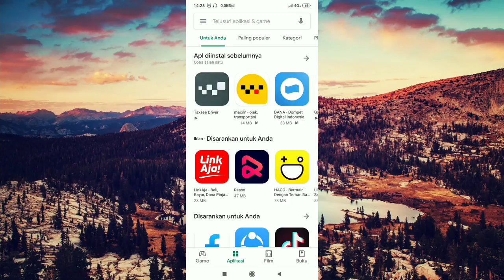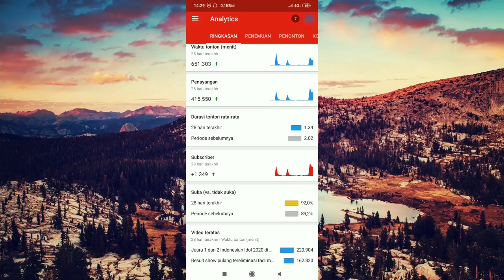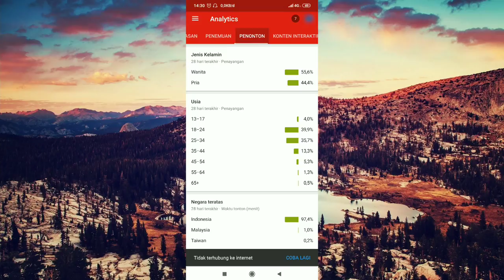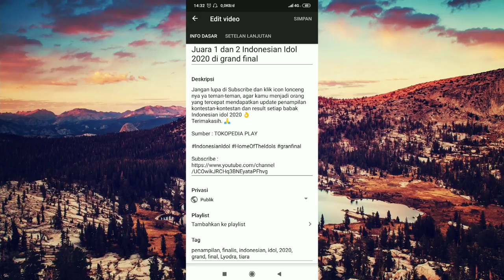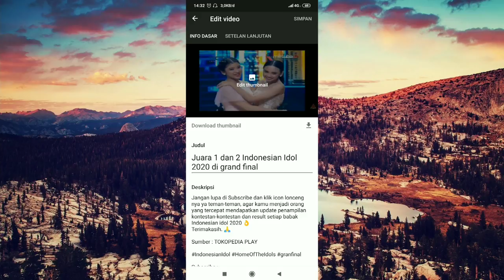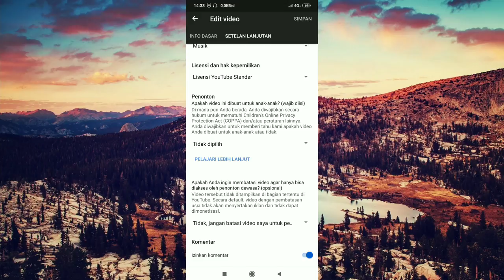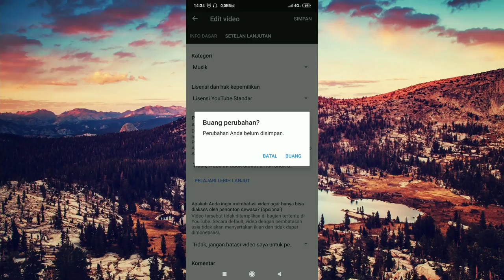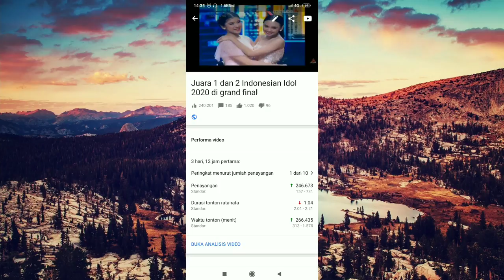Cara menggunakan aplikasi youtube studio 2020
Kali ini kami buat vidio tutorial Cara menggunakan aplikasi youtube studio 2020 karena Aplikasi youtube studio ini memudahkan kita memantau perkembangan channel kita boss.
Dari analisis channel, vidio juga Setelan-vidio yang kita upload boss.
disini kita juga bisa setting pengaturan umum sampai ke pengaturan lanjutan juga mengatur COPPA dan thumbnail channel kita dengan mudah.

Selamat menonton vidio Cara menggunakan aplikasi youtube studio 2020 ini boss, semoga bermanfaat dan..
Terimakasih.